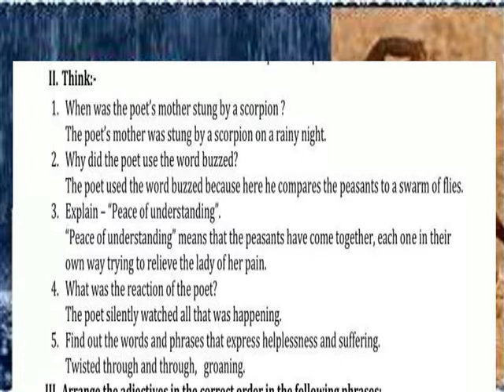NIGHT OF THE SCORPION =THINK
V TERM 3 ENGLISH LESSON 10 === THINK